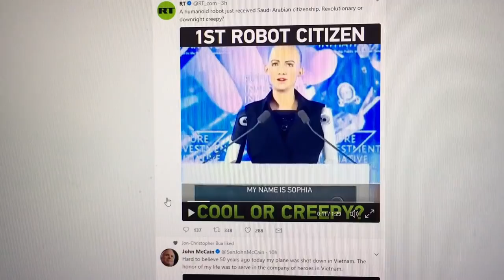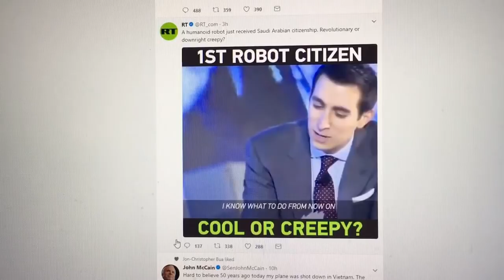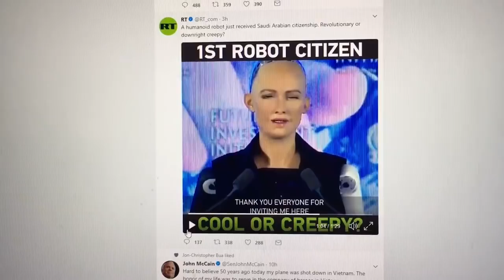AI Conference Leaves Subliminal Message - Humans Very Programable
Elite community leaves subliminal message of what their plans are for your future. According to the AI community Humans are "very programmable "